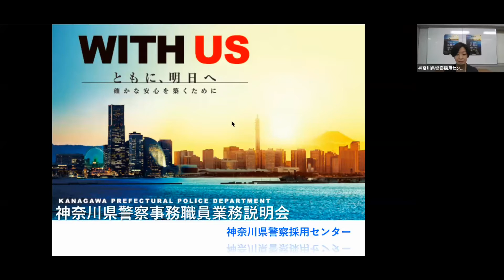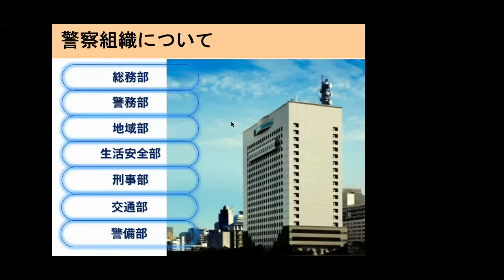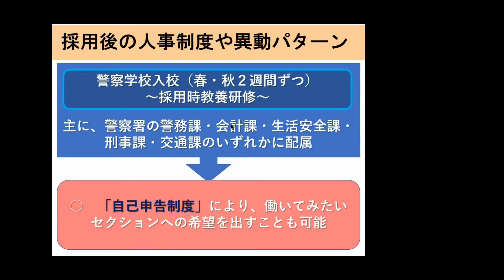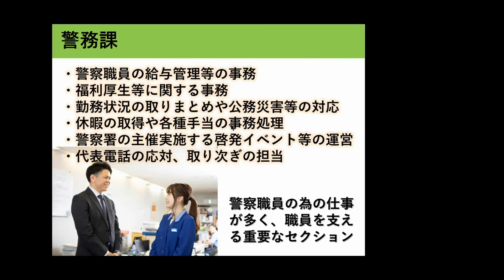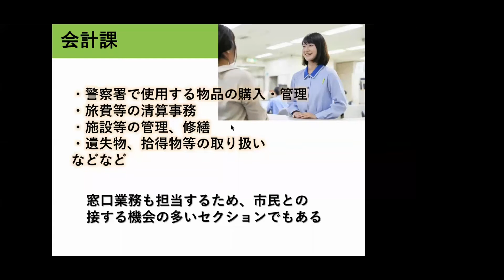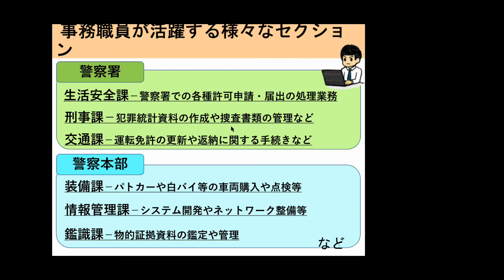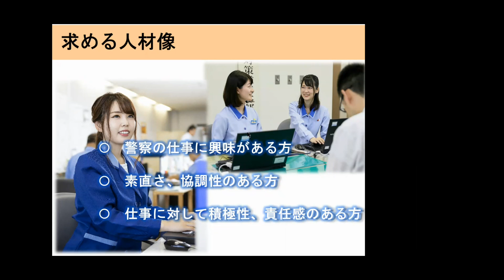15/48 職種紹介〜神奈川県職員を志す皆さんへ〜（警察事務１）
神奈川県職員を志す皆さんへ、令和４年度神奈川県職員採用説明会における職種紹介の説明の様子を、お伝えします。

■神奈川県職員採用試験の情報についてはこちらから